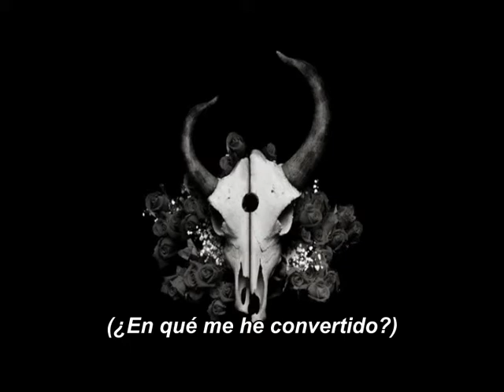Demon Hunter - Driving Nails (Subtitulos Español)